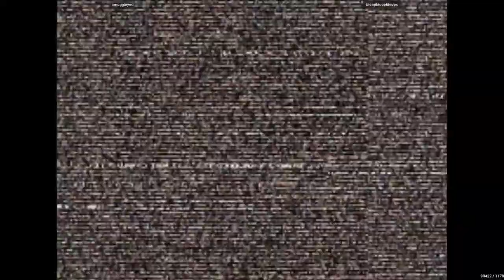CVS2 - smugginyou VS bloopbloopbloops